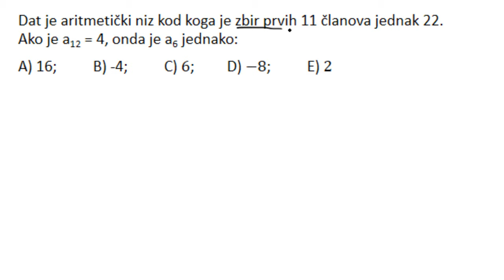Aritmetički niz zadatak - Pripremna nastava za upis na fakultetima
U ovoj lekciji rešavamo zadatak iz oblasti aritmetički niz. Pripremna nastava za upis na fakultetima.